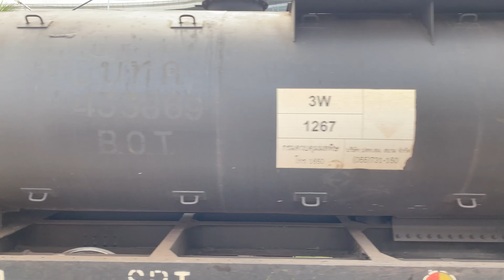นั่งรถไฟเล่น GEA4554 (นั่งบ่อยมากๆ กับคันนี้ ) | สถานีชุมทางบางซื่อ - สถานีชุมทางบ้านภาชี